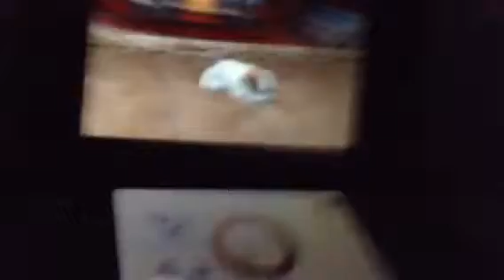How to breed your dog on nintendo dogs + cats